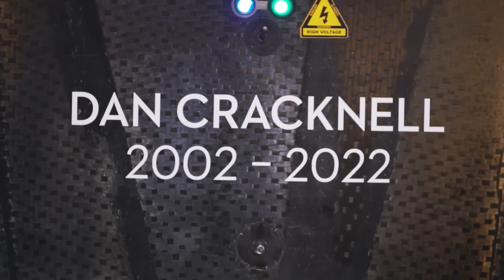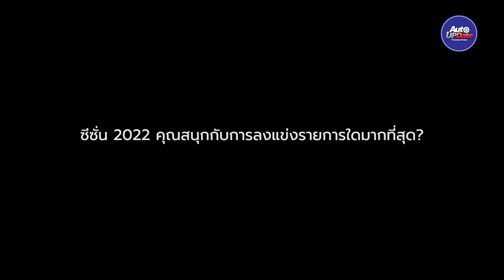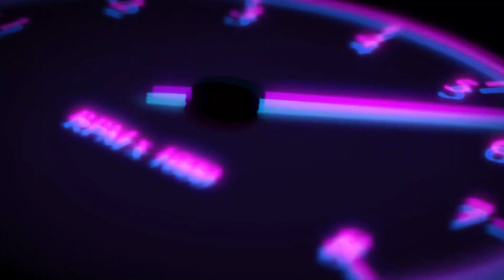คุยกับ Alex Albon นักแข่ง F1 ลูกครึ่งไทย-อังกฤษ กับเป้าหมายในอนาคต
คุยกับ Alex Albon นักแข่ง F1 ลูกครึ่งไทย-อังกฤษ กับเป้าหมายในอนาคต รวมถึงบทบาทในทีมใหม่ Williams Racing ว่าจะกลับมาฉายแสงในสนามได้อีกครั้งหรือไม่